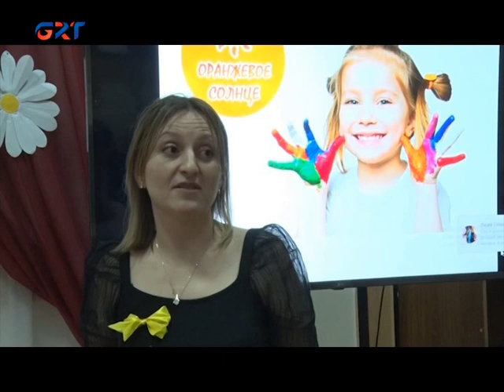RENKLİ AFTA GAYDARCİ ADINA LİŢEYİNDÄ